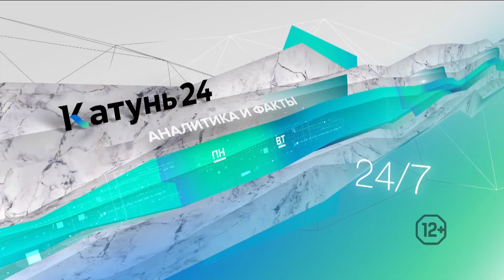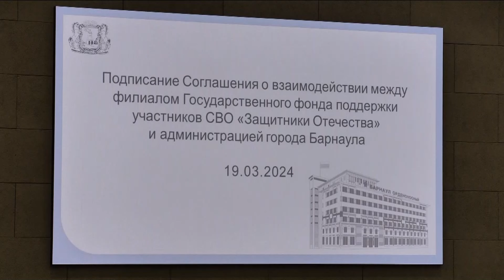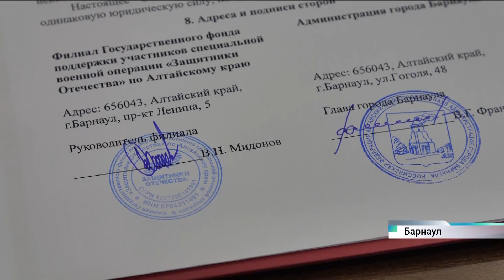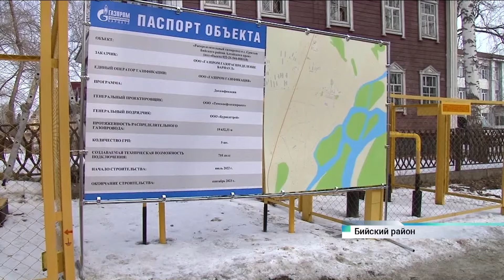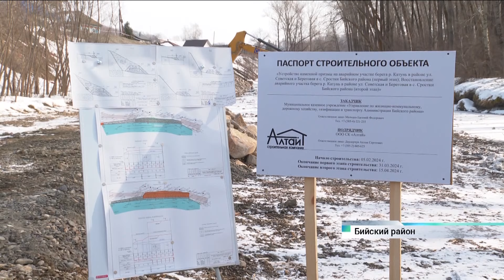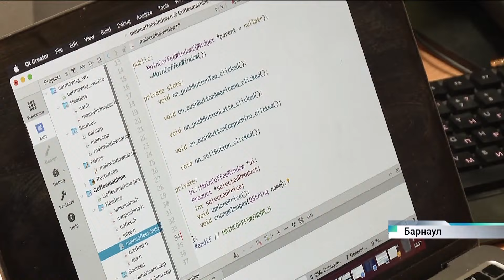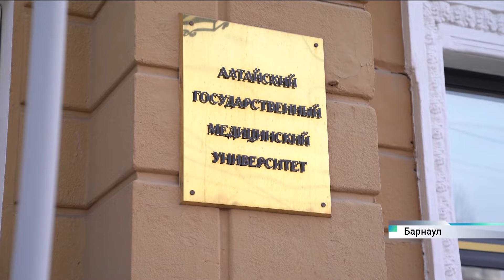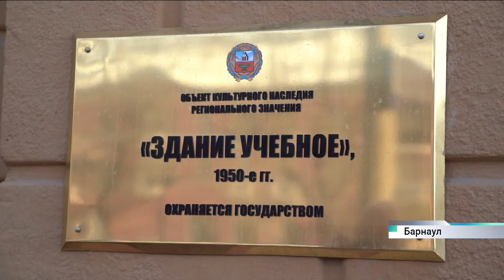Новости Алтайского края 19 марта 2024 года, выпуск в 17:00